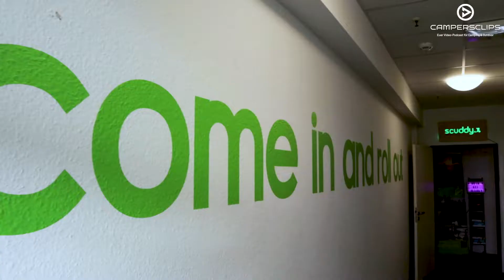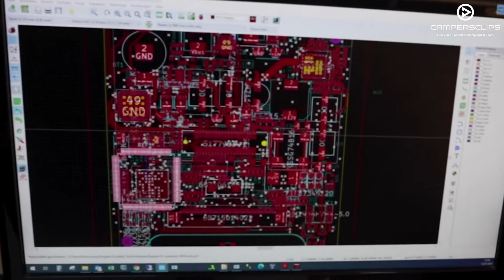Camping 2020: Scuddy, Fahrspaß made in Germany | Campersclips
Campersclips haben die scuddy Manufaktur in Kiel besucht und sich selbst ein Bild unseres leistungsstarken 3-rädrigen Elektrorollers made in Kiel gemacht.

Das Fazit: "Faltbar, leistungsstark und mit Straßenzulassung: der Scooter Buddy alias Scuddy.
Erst einmal auf dem Campingplatz angekommen, hast du dich schon immer gefragt, wie du einfach und schnell von A nach B kommen sollst.
Kein Problem: Das Kieler Unternehmen stürmt den Markt der Elektromobilität und revolutioniert dank Energierückgewinnung die Mobilität auf deutschen Campingplätzen - und darüber hinaus auch auf deutschen Straßen.